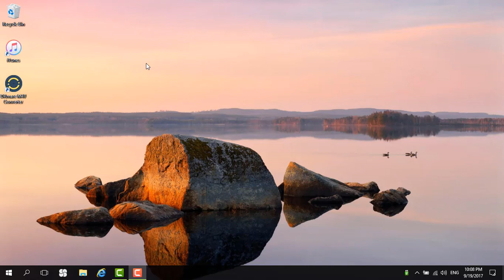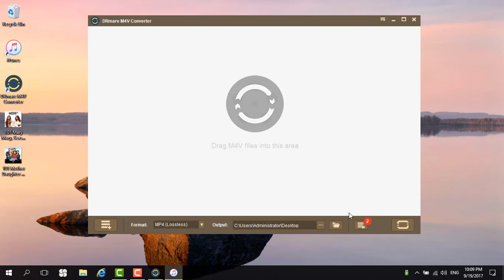How to Play iTunes DRM Videos on HTC U11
DRmare M4V Converter is here to help you completely remove DRM from iTunes movies and TV shows so that you can freely share iTunes videos to HTC U11 for watching.